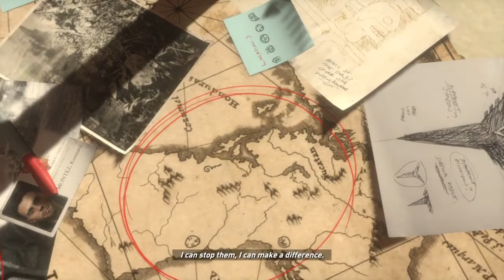Rise of the Tomb Raider (Finale)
Playing Rise of the Tomb Raider